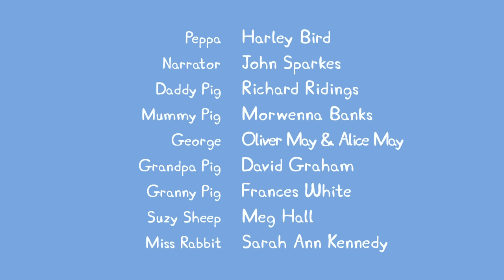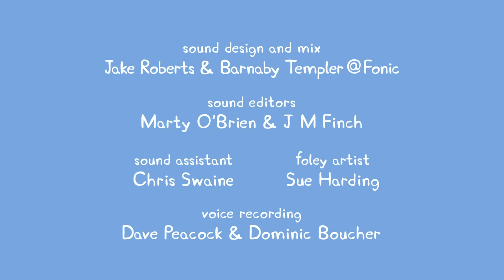We Love Peppa Pig The Noisy Night #23